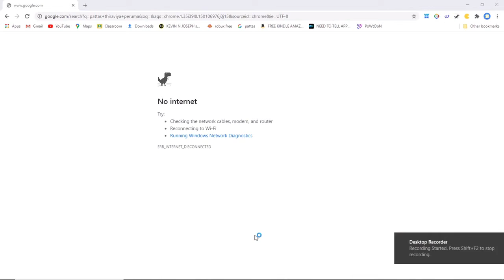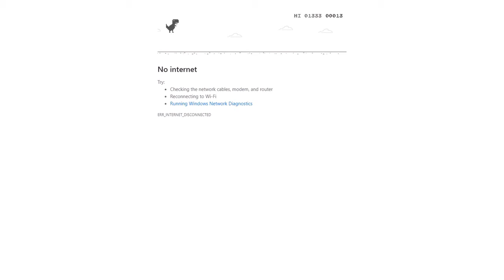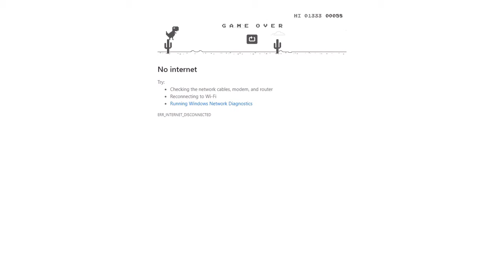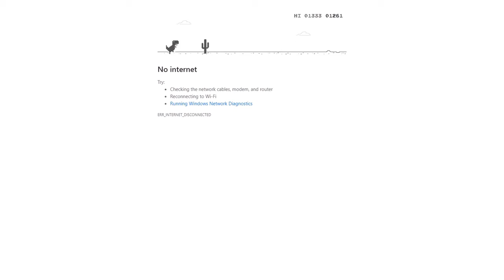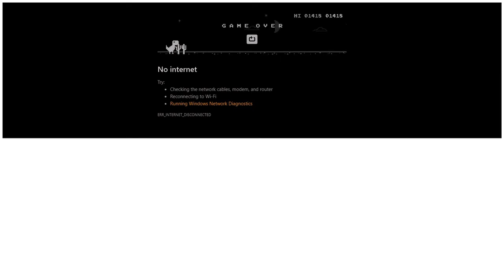*OMG* 👍 1500 (chrome dino game)